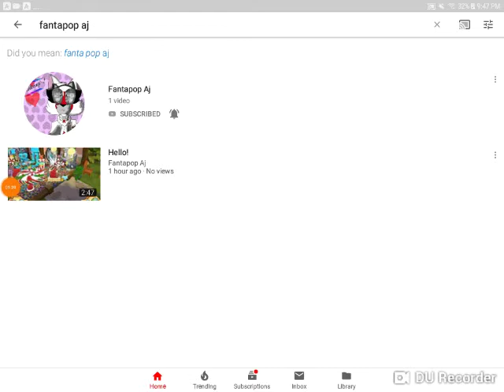Subscribe to fantapop aj